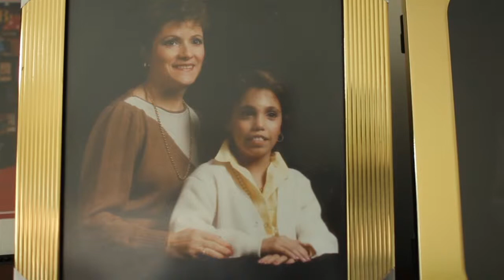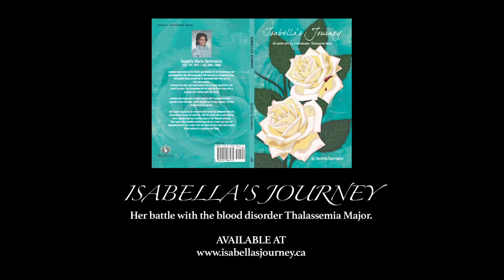Isabella's Journey by Serafina Sammarco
Isabella Marie Sammarco (Oct. 7th, 1971 -- July 29th, 1986)

Isabella was known by her family and friends for her tremendous zest and respect for life; with a sparkle in her eyes and a contagious smile, she taught those around her to appreciate their lives and to love one another.

Although she was very much aware from an early age that her life would be short, this knowledge did not stop her from living with a purpose and making each day count.

Isabella was diagnosed at eight months with Thalassemia Major -- a genetic blood disorder -- that required her to have regular, monthly transfusions to survive.

She fought vigorously to overcome the numerous obstacles that she encountered during her brief life, until her small body could fight no more. Isabella died two months short of her fifteenth birthday. This book is the heartfelt, truthful account of a brave soul and her dedicated family. It is a story that will touch all who read it and inspire those looking for guidance and hope.